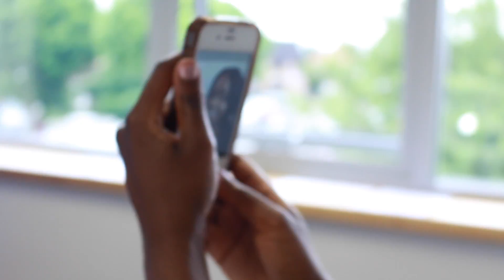Apex | How to take a Selfie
This video is about How to take a Selfie